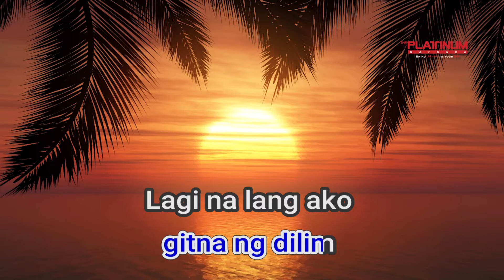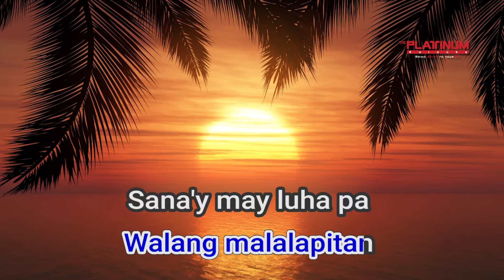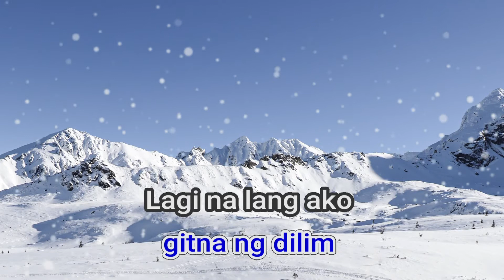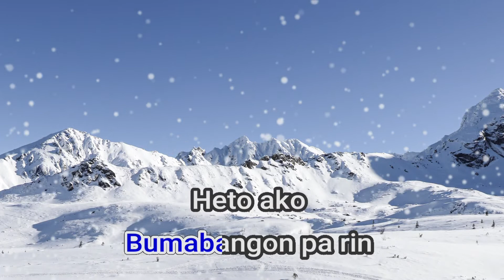04990 BASANG BASA SA ULAN AEGIS